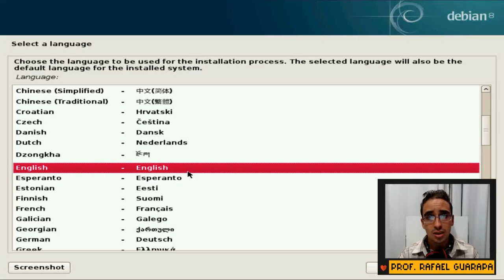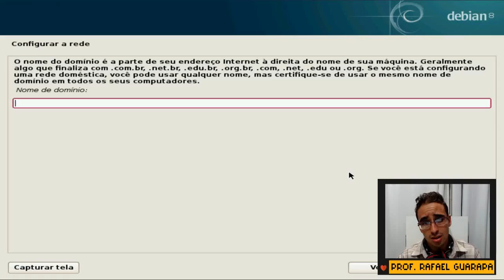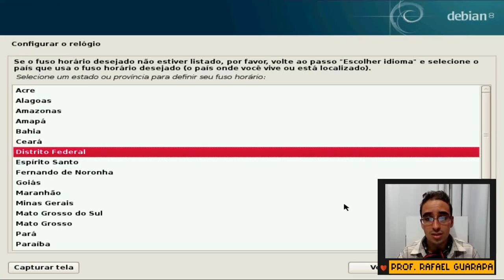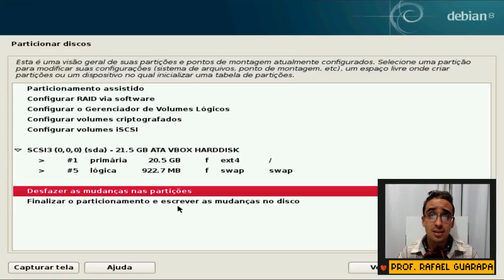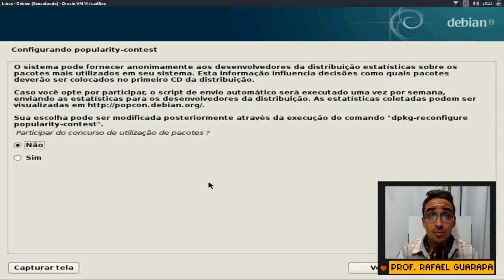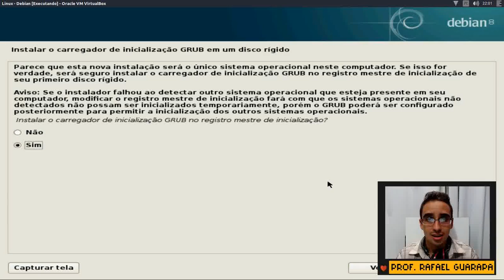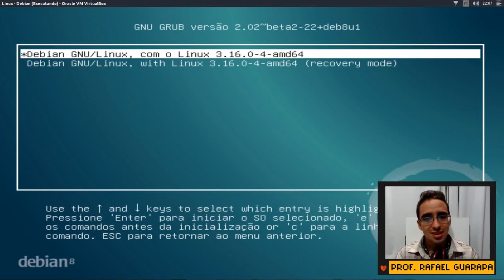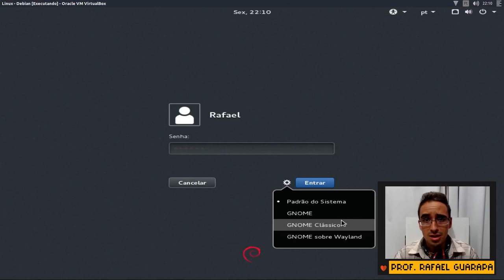Curso de Linux Debian - 01 - Como instalar Debian passo-a-passo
Vídeo aula de Linux Debian - 01 - aprenda como baixar e instalar distribuição Linux Debian